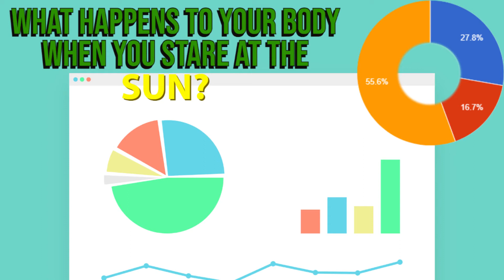What happens when you Stare at the Sun?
In this video we will be breaking down the effects of staring at the sun. Possible health benefits!? Probably not.

This is satire making fun of the clickbait "health" videos that are all over YouTube nowadays.